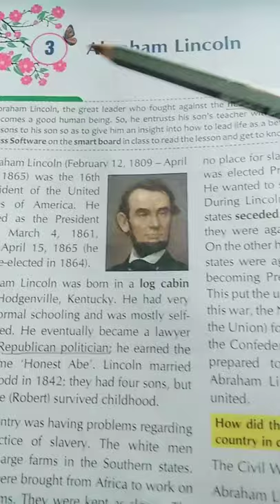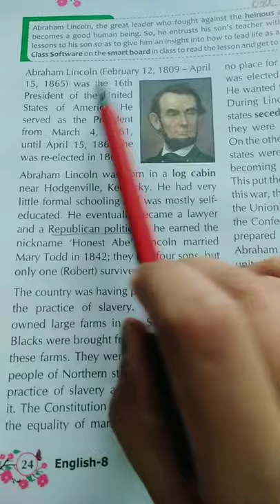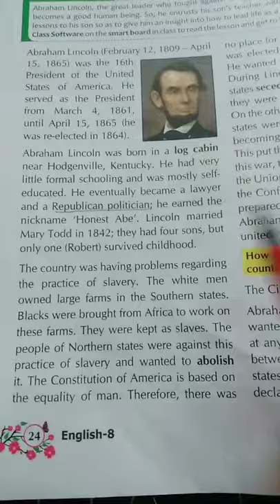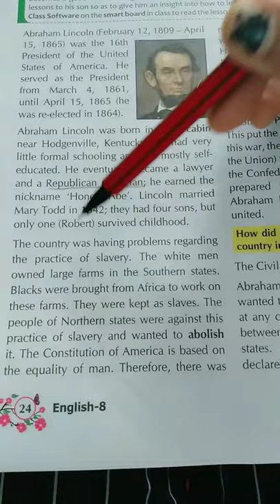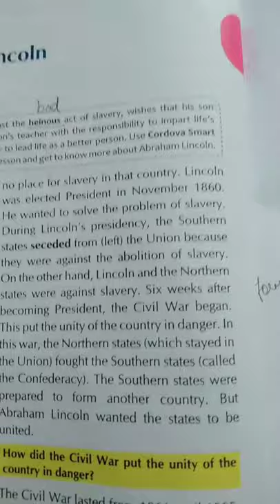English Class 8 16 April